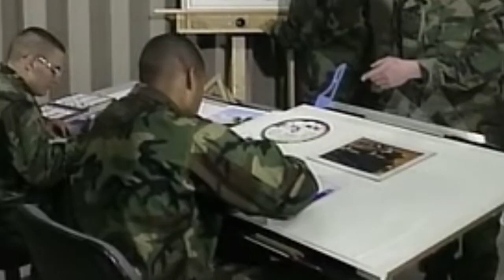Peachtree Corners Veteran: David Manley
!HAPPY THANKSGIVING!
What's something you would like to see from Peachtree Corners Network in the future?
For more content like this, visit @peachtreecornersga on Instagram. Tag us for a chance to be featured! Stay in the loop by using peachtreecorners and peachtreecornersga.